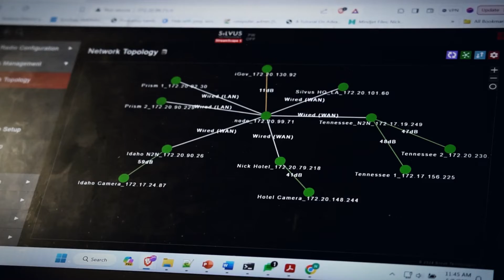Silvus at SOF Week 2024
Highlights from Silvus at SOF Week, and an inside look at DOCK StreamCaster - the next generation in tactical networking systems. Combining advanced StreamCaster MANET radios and Samsung S23TE EUDs in one fully integrated chest-mountable DOCK system - we demoed how it’s empowering the Special Operations warfighter with enhanced situational awareness and advanced tactical networking capabilities.